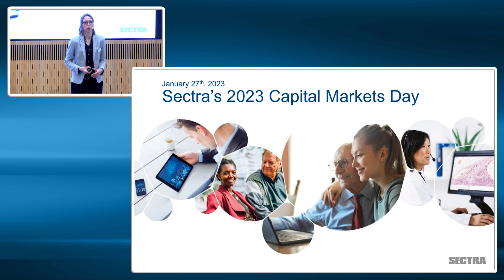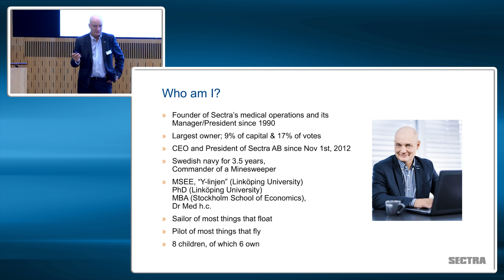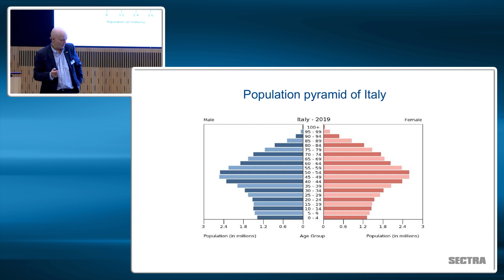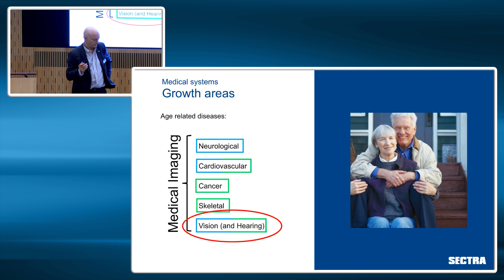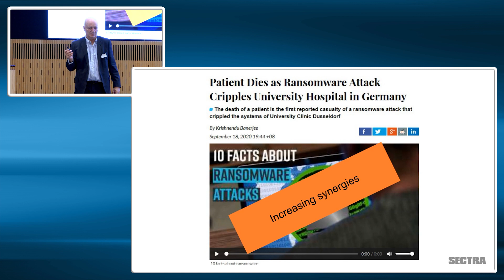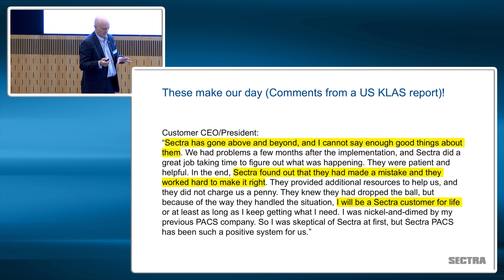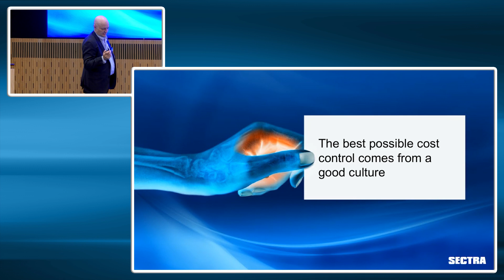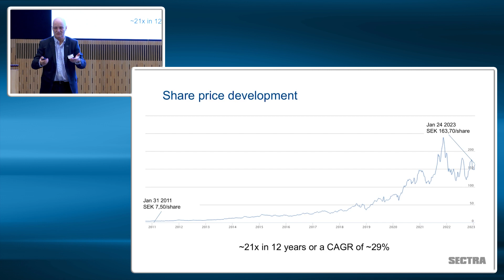CMD 2023: Introduction to Sectra, our markets and growth strategies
Presentation by Torbjörn Kronander, CEO Sectra